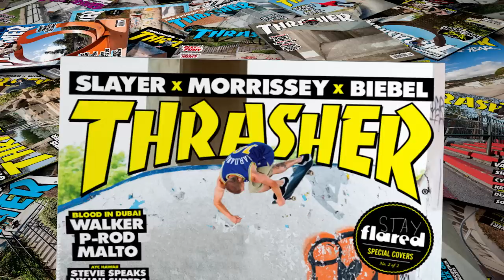Magnified: Nyjah Huston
Damn, he makes it look easy. Nyjah crushes this back lip so effortlessly that his grass roll-away seems like the most challenging part for him. And he sticks that, too.